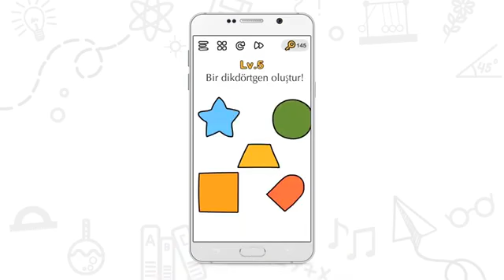Brain Out Game